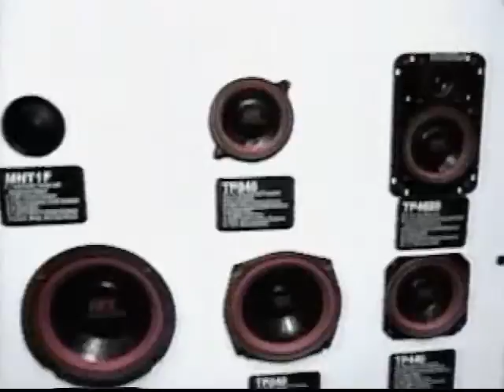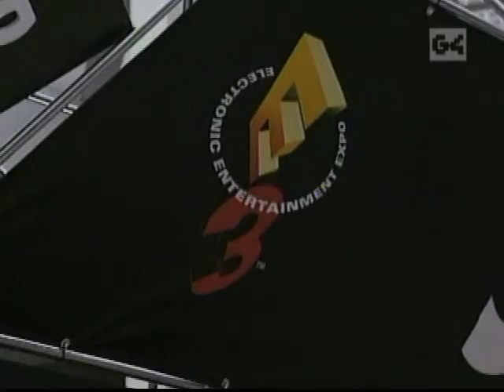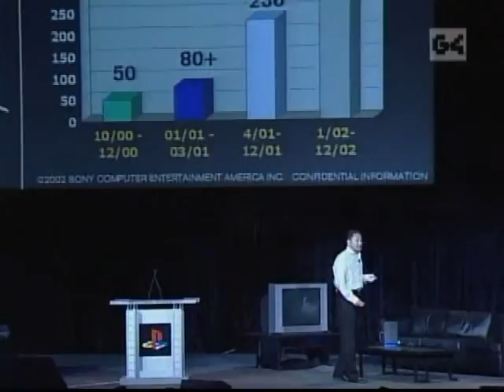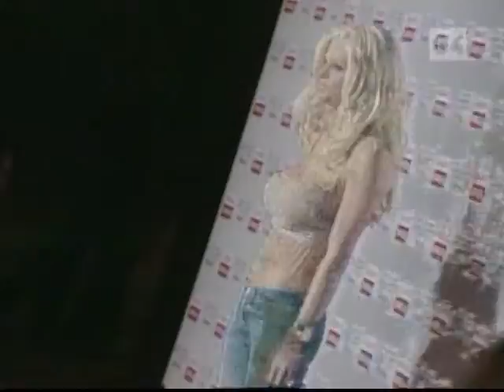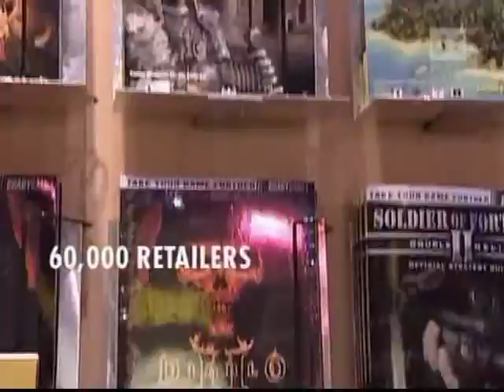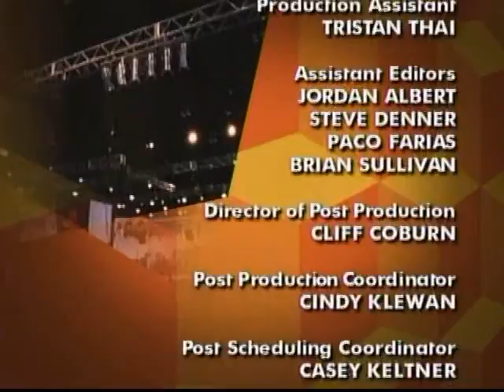The History of E3